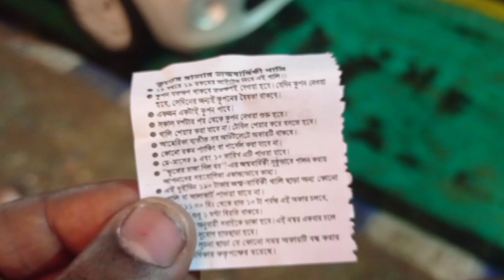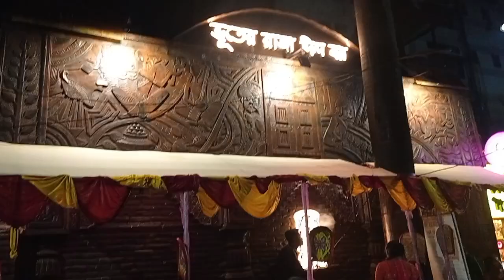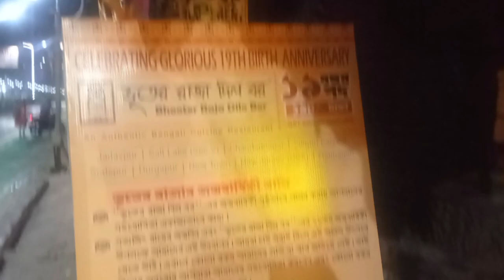19 রকম পদের জন্য লাইন । Line for 19 types of variety dishes at cheapest price.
19 রকম পদের জন্য লাইন । Line for 19 types of variety dishes at cheapest price.

kolkata's cheapest buffet
cheapest buffet
vuter raja dilo bor
Bhuter Raja
19th aniversary
best restaurant

About me ▶️ My name is Abir Debraj Mondal. I am from Kolkata. I share my daily life with you Guys. Hope you like this vlog guys. Please support me. I make friendly clean fun video in this channel for everyone to enjoy with their friend & family..😂